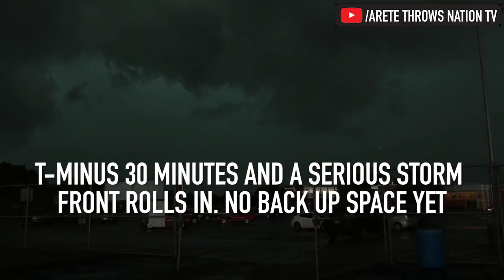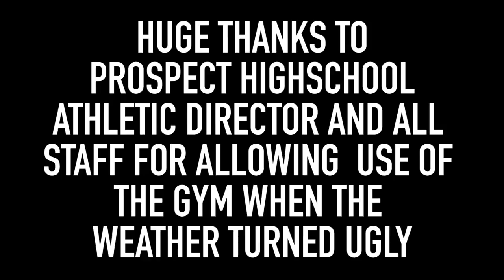Discus Throw Day In Chicago | The TCR System and Drill Highlights |Stop #5 | LOVETHEGRIND 014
Discus Throw Camp coverage in Episode 014. Go inside the The Arete Throws Nation Throwing Chain Reaction throws camp in Chicago ( in JULY not JUNE editing Error) . Chicago was the 5th and final Stop of the Summer Throws Tour. The Chicago Throws camp was a big success, but not without a little "end of days" thunderstorm before it all began 50 throwers and 20+ coaches got to work and did tons of intense discus technique drills inside and grinded all damn day.! Lol

Check out the day and behind the scense with Coach Johnson, jason harrell, Rutger Smith, Sam Elsner, and all the caoches and throwers that particiapted in the camp action.

What is ATN and the TCR

Looking for Throws Coaching that works? Check us out.

Arete Throws Nation is an online resource for throws coaches and discus and shot put throwers looking for big gains in distance and more knowledge about technique, training for the the shot put and discus, effective throwing drills, and more!

LEARN A STRUCTURE TO SIMPLIFY THROWS TECHNIQUE. GET 6 FREE THROWS COACHING VIDEOS  & WEEKLY TIPS :

DISCOVER THE THROWING CHAIN REACTION SYSTEM. the fasted growing online throws coaching program in the world.

The Arete Throws Nation™ Throwing Chain Reaction™ System mixes Drills and throws to teach a system that helps to simplify the throw by providing repeatable details and information about the Discus and Shot put.

• Discover the Throwing Chain Reaction System
• Use key drills to identify weaknesses in technique & strength
• Learn how to deliver an explosive finish...hint, it's all about the start
• Understand the difference between style and technique
• Learn how to activate the Throwing Chain Reaction system...it's the key to hit PRs consistently

For more info on shot put and discus technique, how to throw the shot put and discus, enroll in throws coaching courses, and more go

SHOT PUT AND DISCUS Training in California and Arizona

Arete Throws Nation is an online resource for throws coaches and discus and shot put athletes looking for big gains in distance and more knowledge about techniques, Olympic lifting for the throws, effective throws drills, and more!

Get FREE WEEKLY TIPS AND 6 FREE THROWS COACHING VIDEOS now